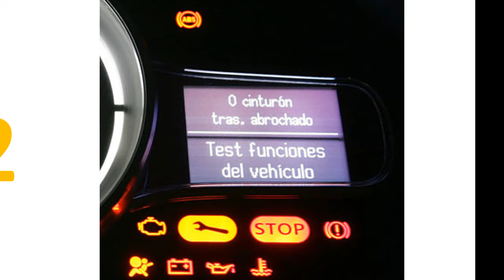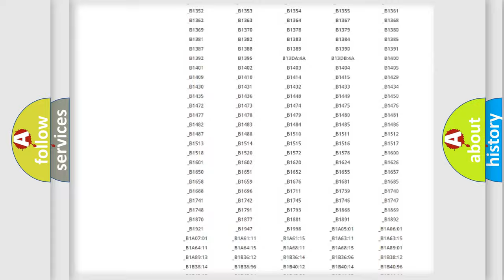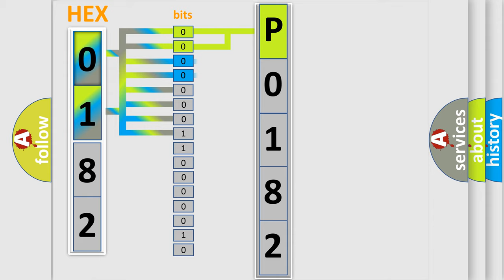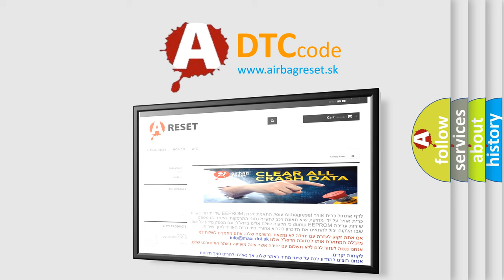DTC Nissan P0182 Short Explanation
Contents:
0:21 Basic DTC analysis according to OBD2 protocol standard.
1:48 Insight into programming
2:58 A diagnostically understandable description of the Diagnostic Trouble Code
3:05 Basic error definition

Make
Nissan
Code
P0182
Definition
Problem in the Passenger's Cool Vent Control Linkage, Door, or Motor
Description
Passenger's Cool Vent Control malfunction detected
Cause
 Perform the climate control self-diagnostic with the HDS or the climate control unit Loose wires or poor connections on the passenger's cool vent motor circuit Faulty passenger's cool vent control motor,  vent control linkage or door Faulty climate control unit